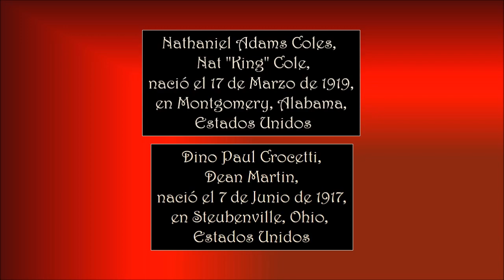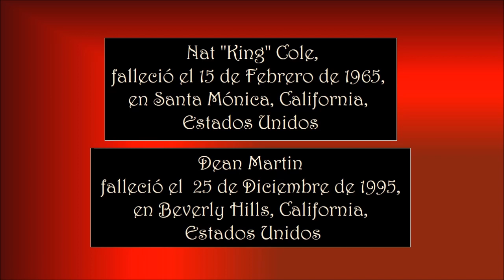NAT KING COLE & DEAN MARTIN – WINTER WONDERLAND - Asociación Pro Música AMADEO L. SALA.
Nathaniel Adams Coles, nació en Montgomery, Alabama el 17 de marzo de 1919.
Más conocido como Nat "King" Cole, fue un cantante y pianista estadounidense de jazz.
Es considerado uno de los mejores pianistas de la era del swing y uno de los mejores cantantes de jazz. Ha vendido más de 75 millones de discos en todo el mundo.
Su padre Edward Coles era carnicero y diácono en la Iglesia Bautista. Su familia se trasladó a Chicago cuando Nat era todavía un niño. Allí, su padre se convirtió en ministro de la iglesia y su madre, Perlina Adams, era la encargada de tocar el órgano de la iglesia. Fue la única maestra de piano que tuvo Nat en toda su vida. Aprendió tanto jazz como música góspel, sin olvidar la música
Falleció en Santa Mónica, California el 15 de febrero de 1965.